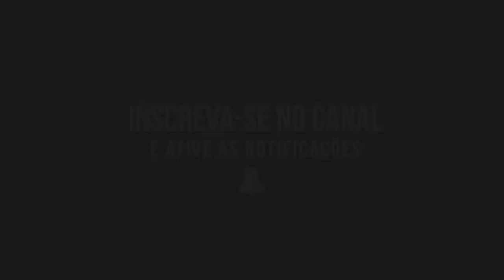Naldinho & Leo Rios Mulher De Motel 2018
Contato P/ Shows